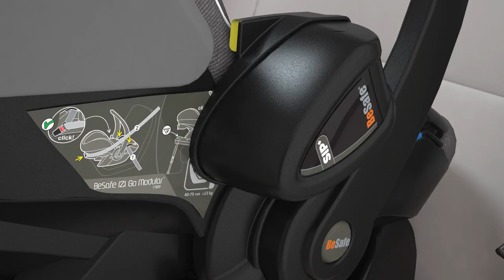Montaż bazy i fotelika BeSafe iZi Modular w samochodzie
iZi Modular to innowacyjny system BeSafe, z którego dziecko korzysta od urodzenia, aż do około 4 lat.

Bardzo łatwa instalacja w samochodzie
BeSafe iZi Go Modular X1 i-Size może być z łatwością zamontowany za pomocą 3-punktowego pasa bezpieczeństwa lub na bazie iZi Modular i-Size. Wystarczy wpiąć fotelik i gotowe. BeSafe iZi Go Modular X1 i-Size jest montowany tyłem do kierunku jazdy.